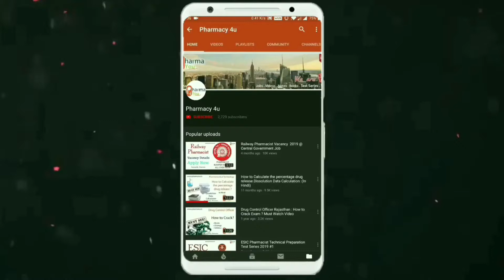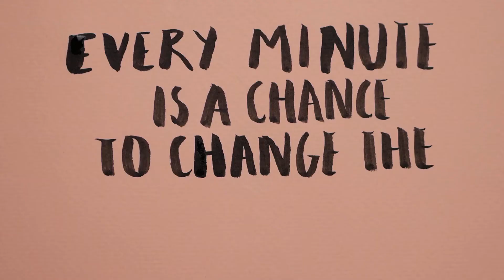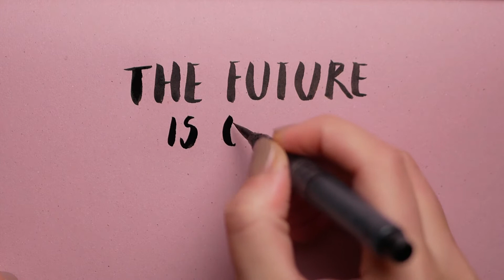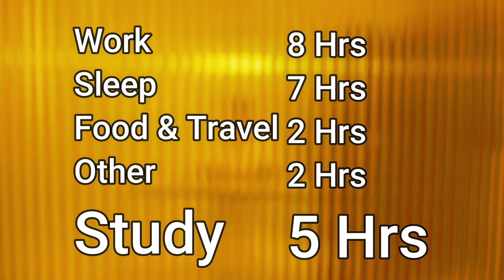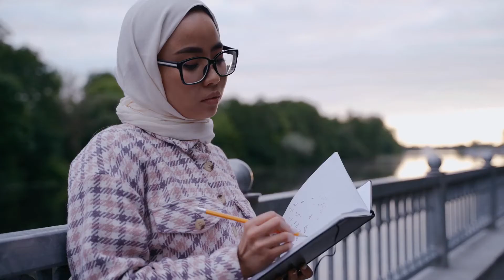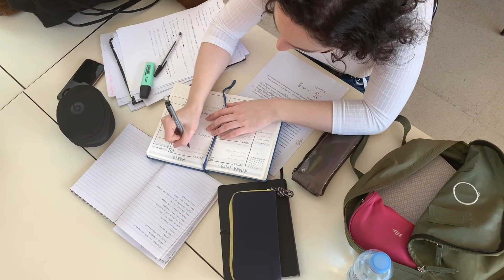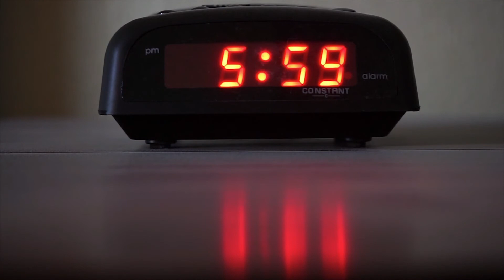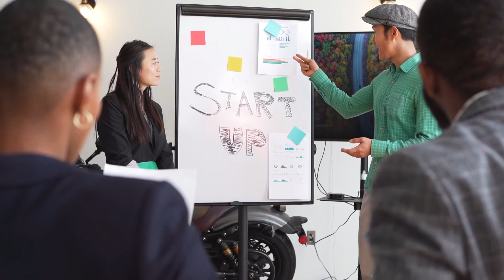How to Study smartly along with Pharma company Job for Competitive exams in Pharmacy | Govt Job Pre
Time Table For Working Professionals
Managing Studies with full time Job

Pharma Test Series is a part of Pharm4u.in. Here we provide questions and their solution which are recently asked in the examination. You can watch the videos and learn from them. Just scroll our channel and learn.
This test series have questions which are previously asked in Pharmacy entrance exam, Pharmacist entrance in Railway, state and central Government. Hope you enjoy our videos.
Please help us by buying anything from amazon through this
Pharma 4 you hub is the destination for all the stuff related to the pharmacy profession. You can find here Jobs, Conferences, Notes, Pharma News, Expert Views, Pharma e-Lectures. With that, we also provide services like scientific writing, article editing, book cover designing services.

you want more pdf or books related to pharmacy branch
Do like our videos and share among your friends